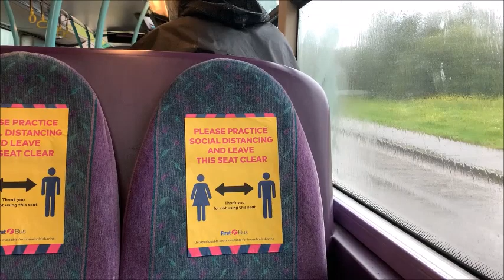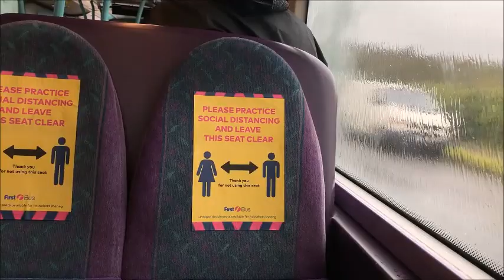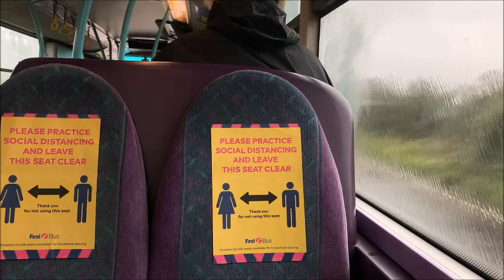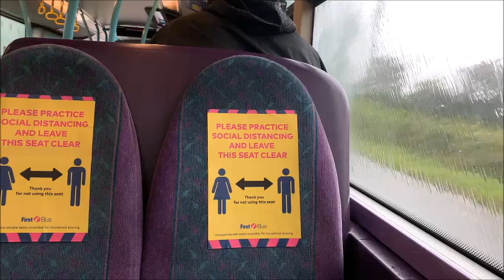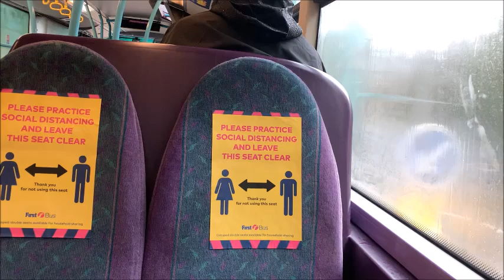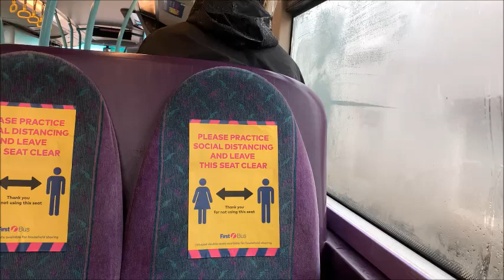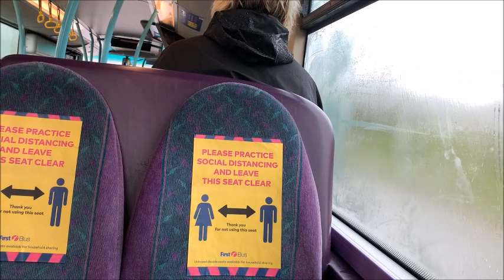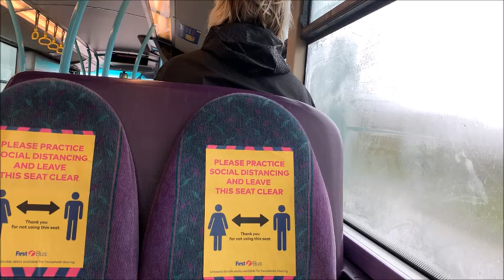*Full Kickdown & Thrash!* First Kernow Wright Eclipse Gemini Volvo B7TL 32623 SF54 TLZ Route A17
So just before the lockdown, the majority of Kernow’s President Tridents were withdrawn from service with the exception of a handful that remained between Summercourt and Truro depots. Their replacements - Gemini’s from West of England, Yorkshire and Portsmouth. This Gemini, which was new to First Glasgow, was one of 11 of this batch to transfer down to Kernow and is a worthy replacement for the tridents. Also to note with the MMCs that SPS still have for their nuclear power works staying until December, it effectively means these Gemini’s will become the backbone of the fleet until then - for those interested get them while you can as they’ll likely be on schools come January! With a very keen driver enjoy this bash on the A17!
Kickdown: 0:00, 1:02, 1:48 (Launch Mode), 3:42 (Launch Mode into 3-2 Downshift), 5:00, 6:35, 9:20,
Downshifts: 3:42, 5:20, 7:34, 7:57, 10:55 (Double), 11:07

First Kernow Wright Eclipse Gemini Volvo B7TL Madron - St Ives Via Penzance
Bus Journey: Penzance Retail Park - Carbis Bay
Bus Route: A17
Madron - Penzance - Long Rock - Ludgvan - Crowlas - St Erth - Lelant - Carbis Bay - St Ives
Bus Number: 32623
Bus Registration: SF54 TLZ
Bus Depot: Penzance
Bus Body: Wright Eclipse Gemini
Bus Chassis: Volvo B7TL
Gearbox: ZF Ecomat 5-Speed